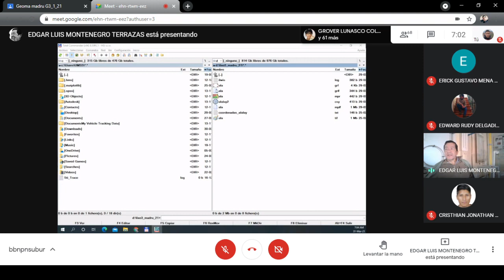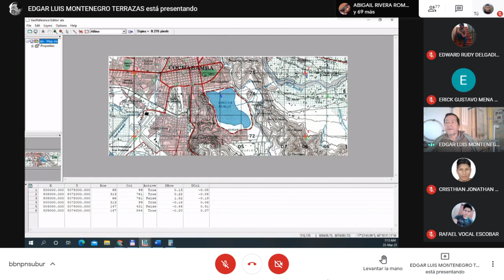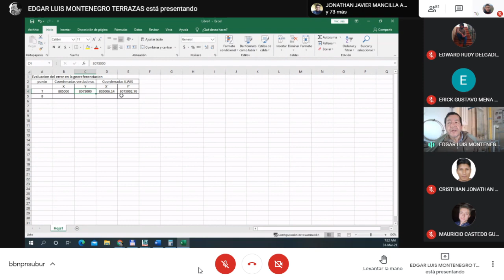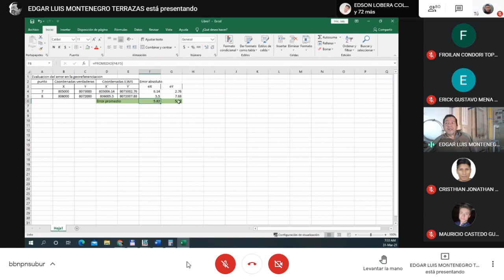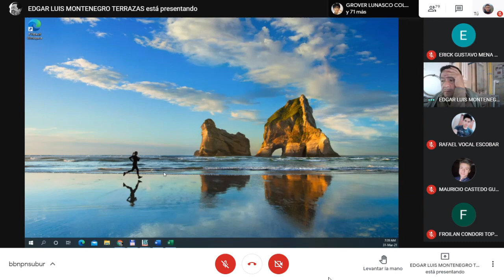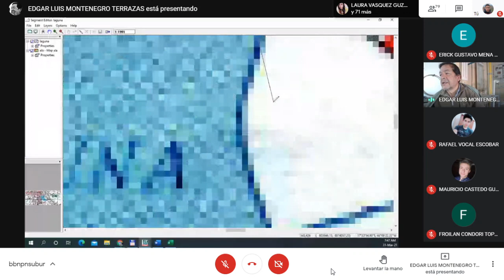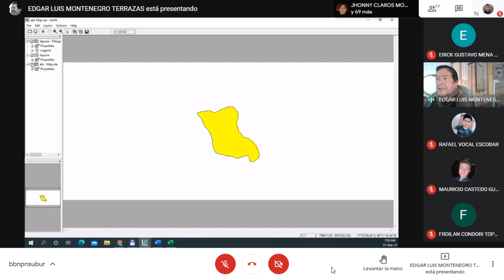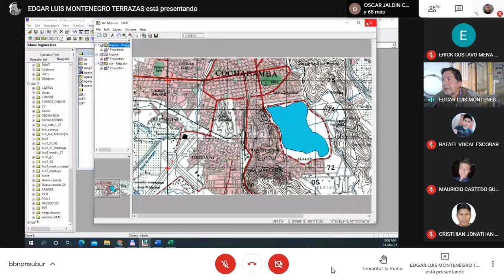GEOMATICA ING MONTENEGRO (31 03 2021) 1RA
CREDITOS : EL CHICO DE LOS VIDEOS